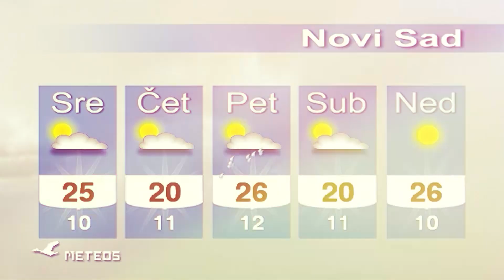Razvlačenje - deo 9 - Neprijatna iskustva DJ-eva - 05.05.2021 - Red TV